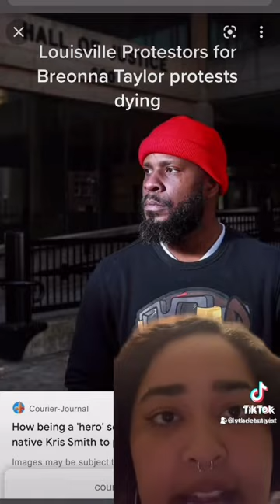Travis Nagdy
@Aly ✨Thee✨ Activist made this important Tik Tok about